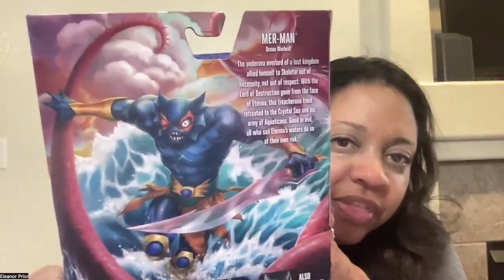Unboxing Masters of the Universe Masterverse Mer-Man Action Figure - 7-Inch Motu Battle Figure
This 7-inch battle figure features intricate detailing and is perfect for storytelling play and display. Whether you're a kid aged 6 and older or an adult collector, Mer-Man is a must-have addition to your Masters of the Universe collection.

In this video, we unbox the Mer-Man action figure, showcasing its impressive articulation and detailed design. Perfect for recreating iconic scenes or displaying proudly, this figure brings the underwater ruler of Eternia to life.

Get your Masters of the Universe Mer-Man Action Figure today and join the battle for Eternia!

ChatGPT can make mistakes. Check important info.